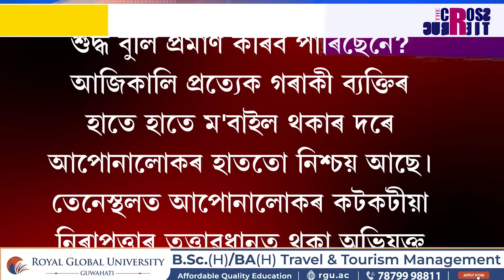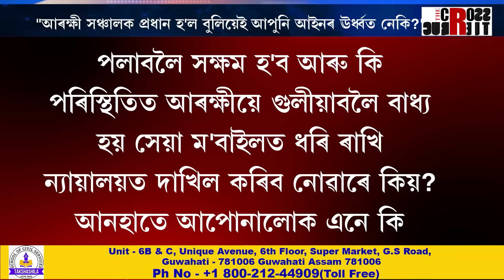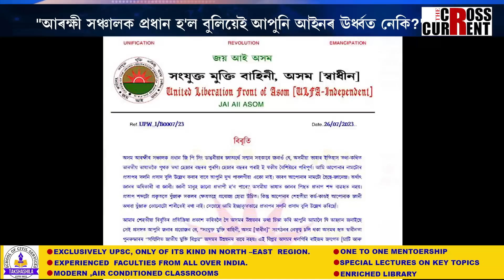''সামৰিক অভিধানত ENCOUNTER শব্দৰ অৰ্থ কি?"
''অভিযুক্ত এগৰাকী ন্যায়ালয়ত দোষী প্ৰমাণিত নোহোৱালৈকে গুলীয়াবলৈ আপোনাক কোনখন আইনে  অনুমতি দিলে?"
"আৰক্ষী সঞ্চালক প্ৰধান হ'ল বুলিয়েই আপুনি আইনৰ ঊৰ্ধ্বত নেকি?"

DGP জি পি সিঙক প্ৰশ্ন আলফা (স্বাধীন)ৰ